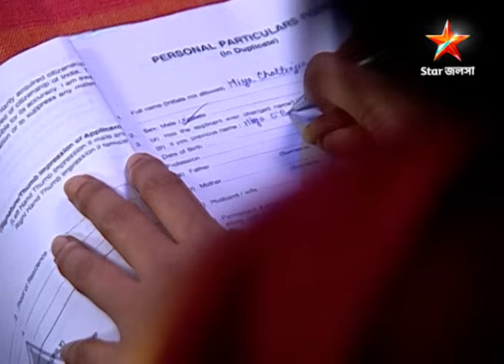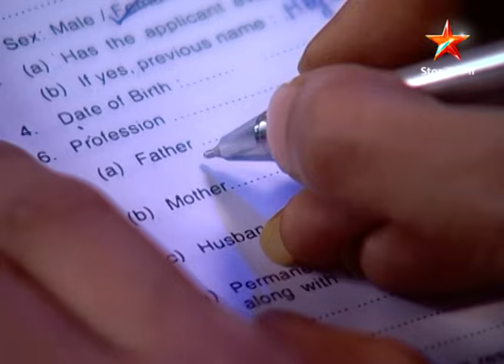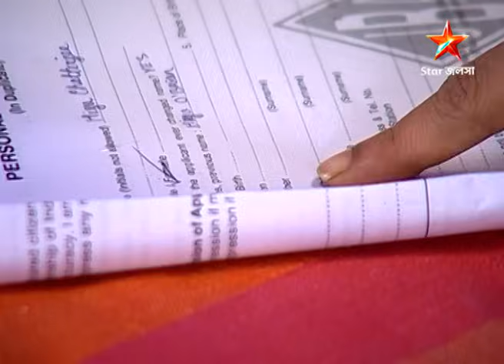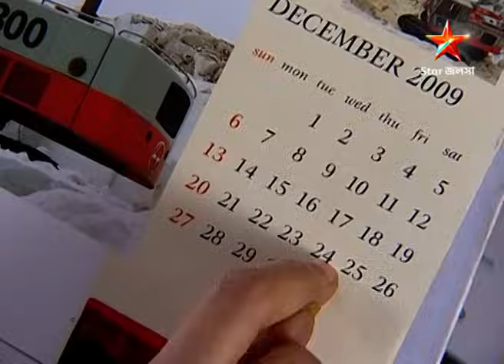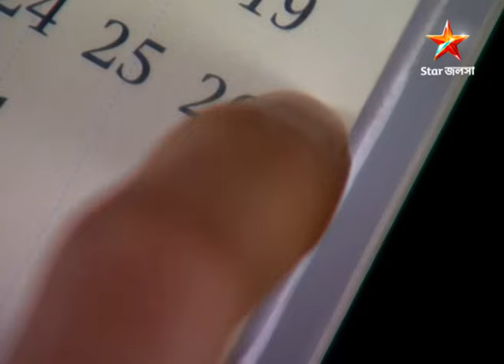Full Story | Ekhane Akash Neel | Episode 346 | Part B